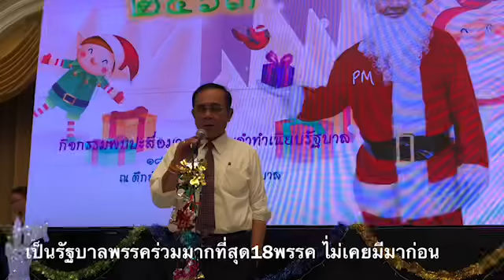บิ๊กตู่ ตอบตปท.ว่าไง เมื่อถามว่า พรรคร่วมรัฐบาล มีกี่พรรค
“บิ๊กตู่” ยิ้มเขินๆ!! บอก เวลาไปต่างประเทศ เขาถามว่า เป็นรัฐบาล กี่พรรค 5555

นายกฯ กล่าวว่า รัฐบาลนี้เป็นรัฐบาลแรกที่มีพรรคการเมืองร่วมถึง 18 พรรค ไม่เคยมีเท่านี้มาก่อน เวลาไปต่างประเทศเขาก็ถามเหมือนกันว่าพรรคร่วมรัฐบาลเยอะขนาดนี้ ไม่ยุ่งตายเลยหรือ

ผมก็บอกไปว่าไม่เป็นไร เราคนไทยด้วยกันคุยกันรู้เรื่อง ทำงานได้ เพราะเรามีจุดประสงค์ความมุ่งหมายอันเดียวกันคือทำเพื่อประเทศชาติและประชาชน”